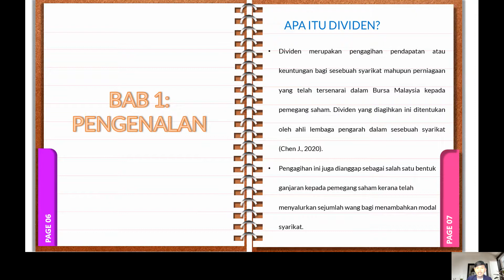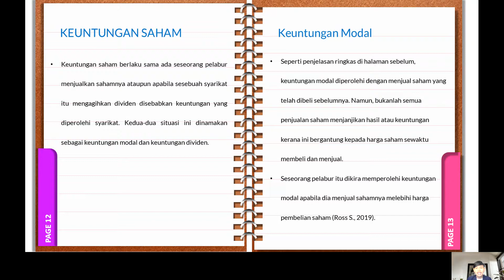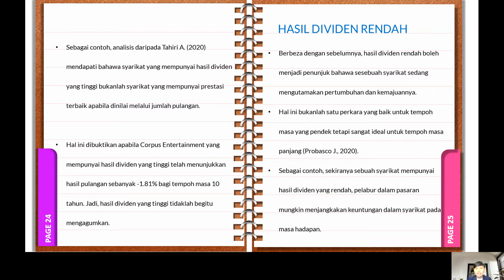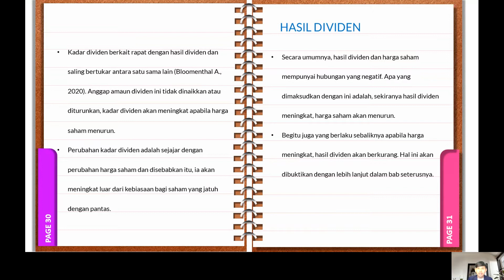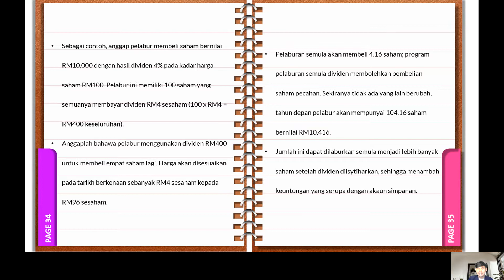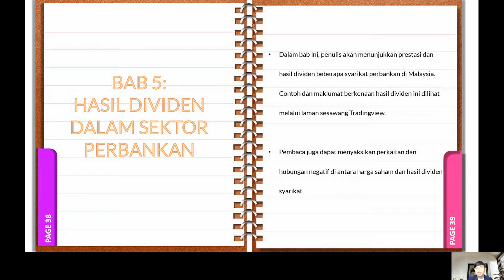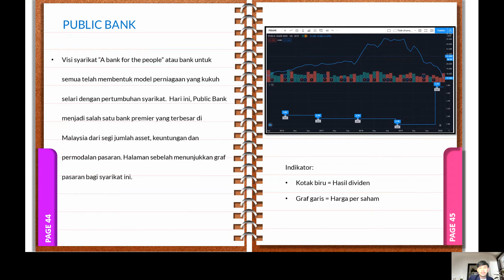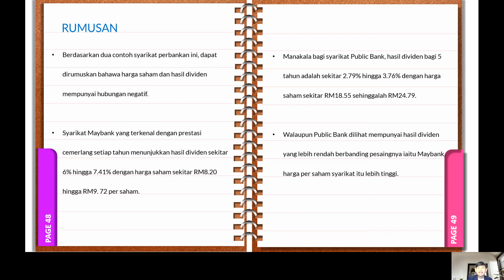Pejuang Saham HASIL DIVIDEN